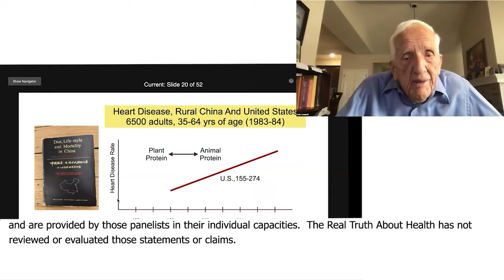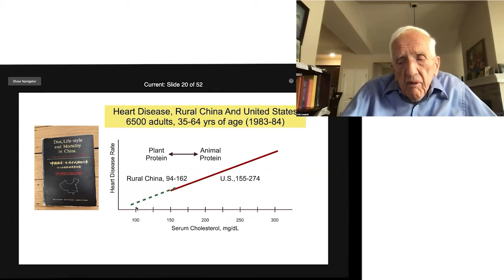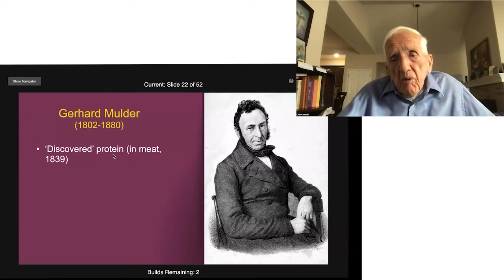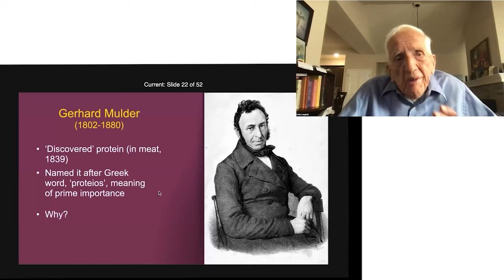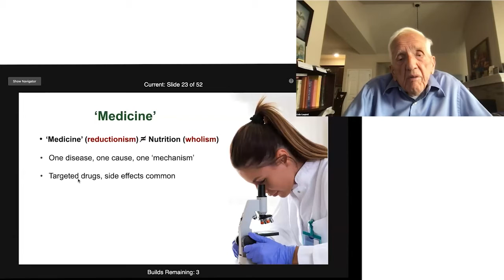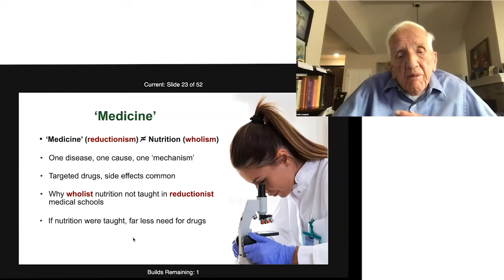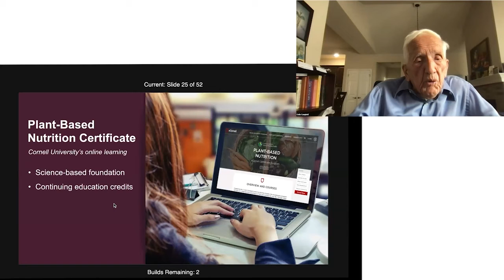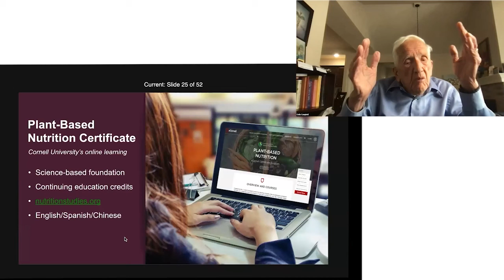Insights From the China Study, Emphasizing the Low Incidence of Heart Disease in Regions With Low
Insights From the China Study, Emphasizing the Low Incidence of Heart Disease in Regions With Low Animal Food Consumption With Dr. T. Colin Campbell

In this eye-opening lecture, Dr. T. Colin Campbell reveals the detrimental effects of consuming animal foods and the over-reliance on pharmaceuticals. Discover why the United States, despite its high consumption of animal protein and pharmaceuticals, has one of the lowest life expectancies among developed nations. Learn how plant-based nutrition can transform health and reduce dependency on drugs.

00:00 Heart Disease Study Data
00:39 Cholesterol and Heart Disease
01:40 Comparison of Cholesterol Levels in the U.S. and China
02:39 The China Study Insights
03:37 Historical Perspective on Protein
04:48 Reductionism vs. Holism in Medicine
05:50 Challenges in the Medical System
07:50 Nutrition Education and Public Awareness
09:04 Online Nutrition Course
10:31 Closing Remarks and Impact of Whole Food Plant-Based Nutrition
10:51 Follow-Up and Audience Engagement